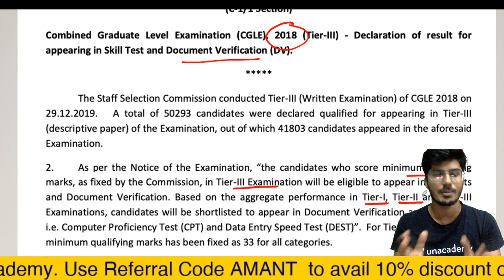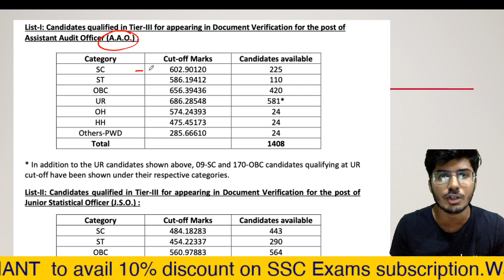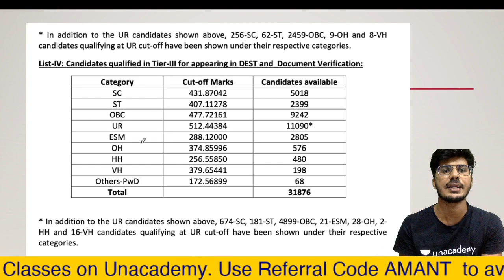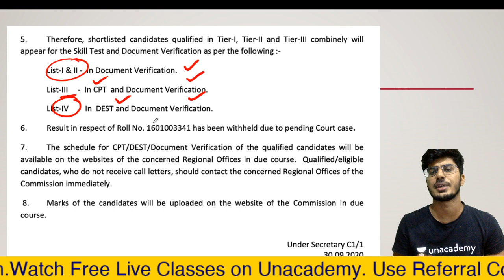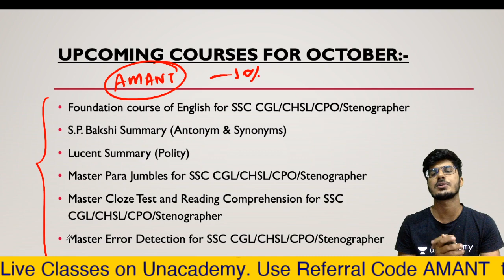TIER-3 RESULT DECLARED CGL 18 | BIG UPDATE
For any query mail at:-